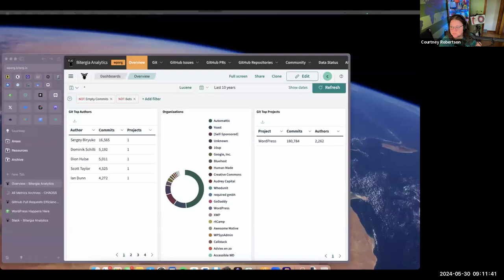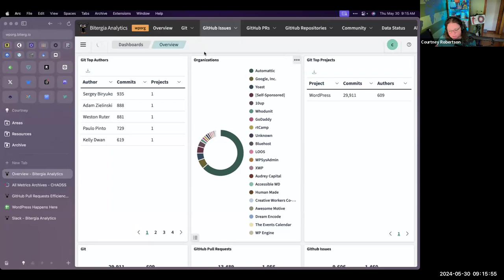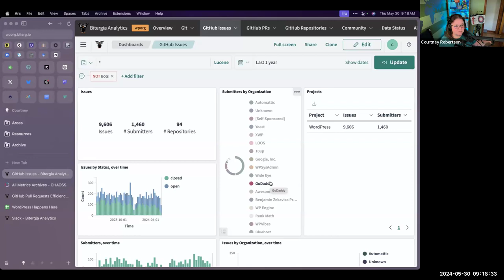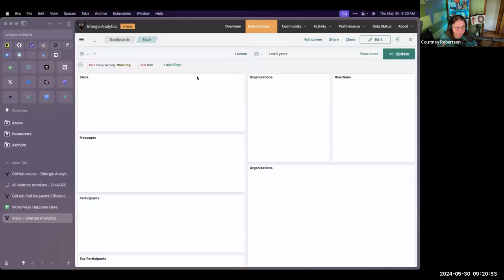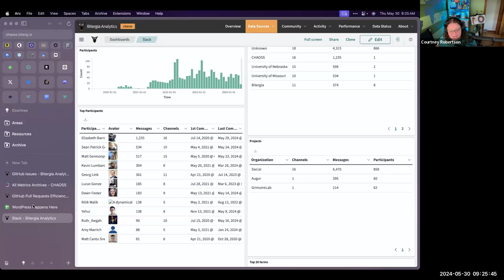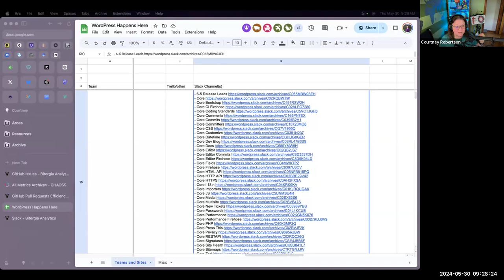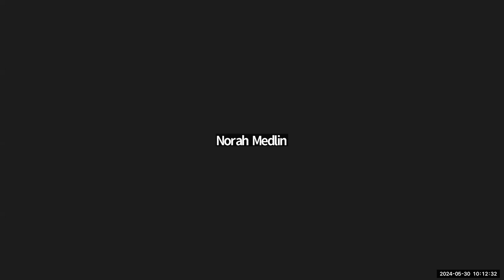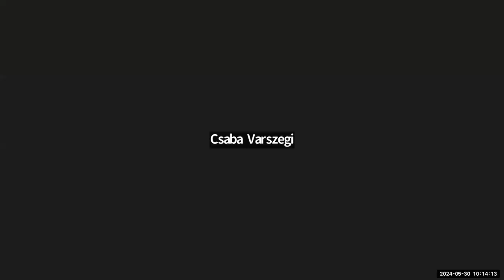Project Health Hangout 4